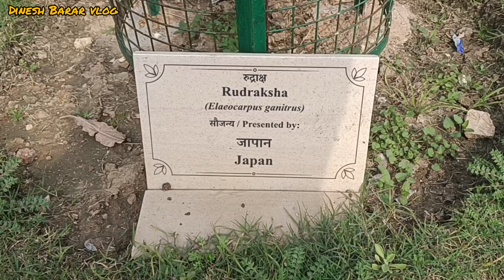# Picnic ke liye Best h Nehru park 🏞️ || fountain view || bacchon ke jhule yah sab kuch hai 2024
Hello friends
How are you
Welcome To Dinesh Barar vlog

friend आज का vlog होने वाला हैं nehru park ka
आज मै आपको nehru park और उसके झरना दिखाऊंगा और घुमाऊंगा
जिसमें आपको कई तरह की fountain view देखने को मिलेगा।
दोस्तों अगर बात की जाए nehru park के पास के metro station की
तो वहां का Near By metro station हैं lok Kalyan Marg metro station! तो आप भी जाइए और घूमिए Best  nehru park 2024

You are Also Search

# nehru park

# nehru park Delhi

nehru park 2024

Nehru park metro station

nehru park lekh

nehru park timing

nehru park bas stand

nehru park fountain timing

nehru park Delhi 2024

nehru park

nehru park view

nehru park ki park keshi h

nehru park ki lekh keshi h

couples ki best park Nehru park

picnic ke liye best park Nehru park

GF.BF ko ghumne ke liye Delhi ki best park Nehru park
# best fountain view park Nehru park

others video link 👇my

Instagram ID 375 Dinesh

Facebook ID UV Bansal